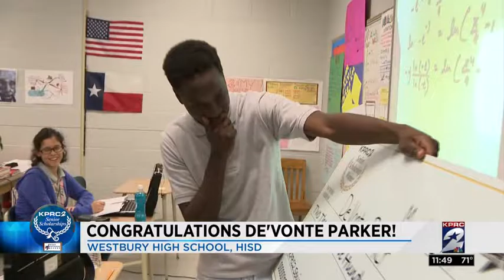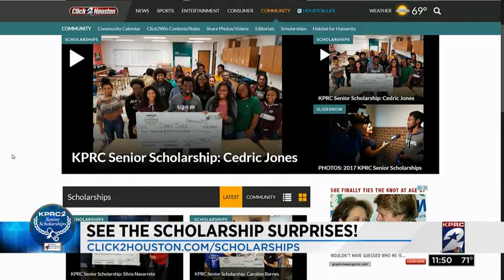Week 7 Scholarship Winner: De'Vonte Parker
This week's winner of our Scholarship Giveaway with KPRC2 / Click2Houston has a job and plays for the Varsity Football team while maintaining high grades! Congratulations to De'Vonte Parker from Westbury High School!